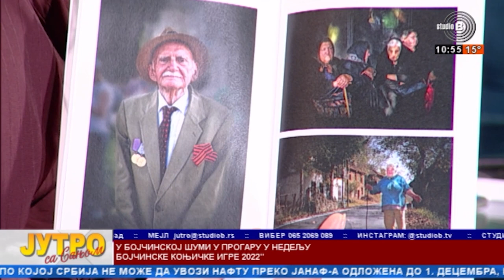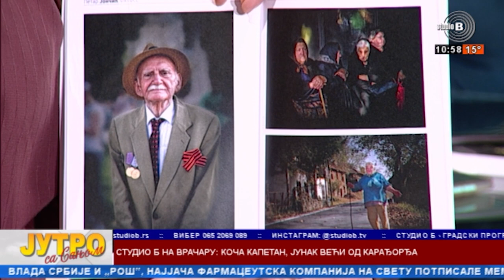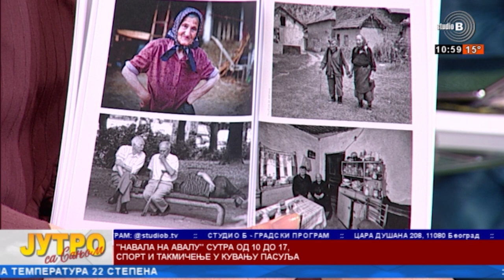FOTOGRAFIJE IZLOŽBA LEPOTA STARENJA AUTOR PETAR JONČIĆ I SANJA LUBARDIĆ